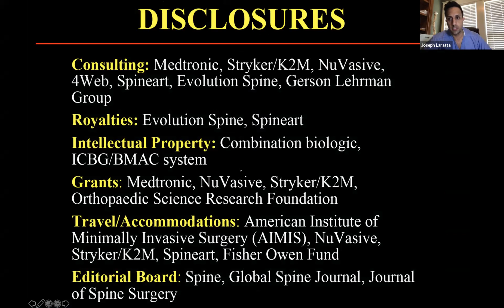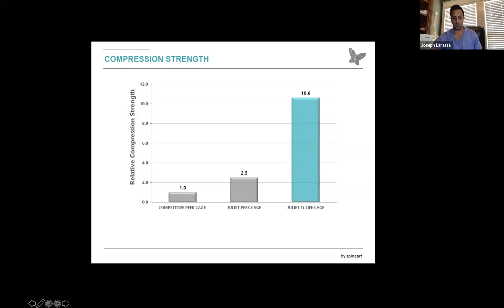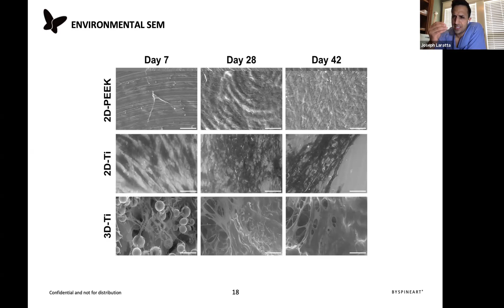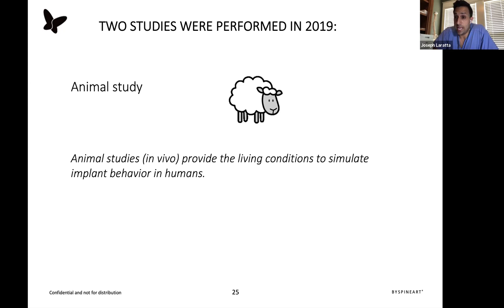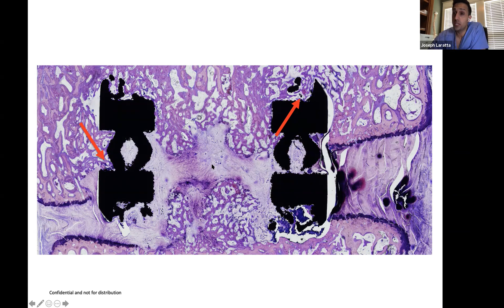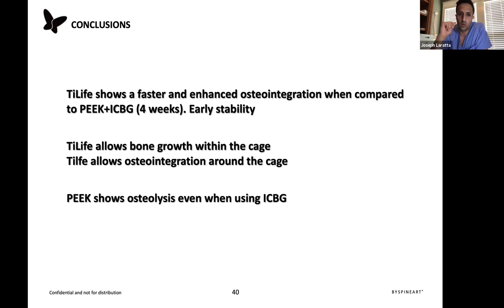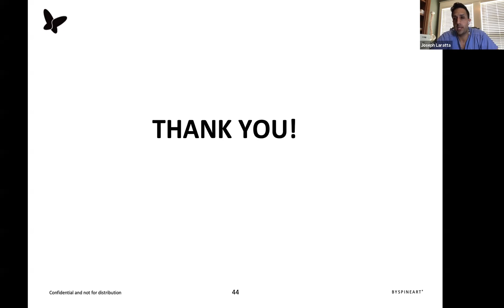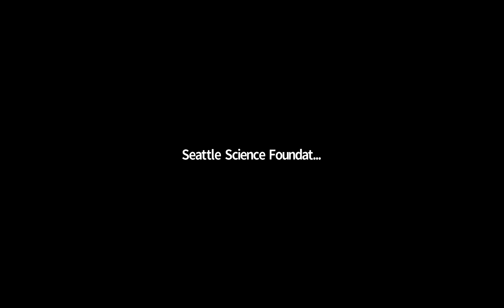Benefits of Biomimetic Titanium - Joseph L. Laratta, MD